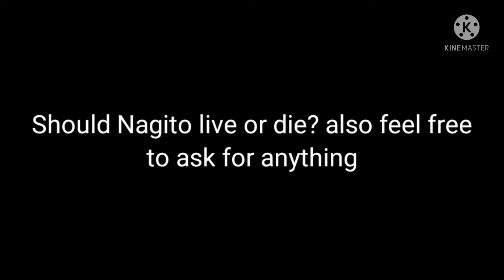We're All Alone / part 2 / Hajime x Nagito / Danganronpa